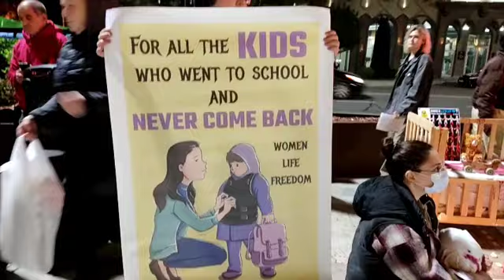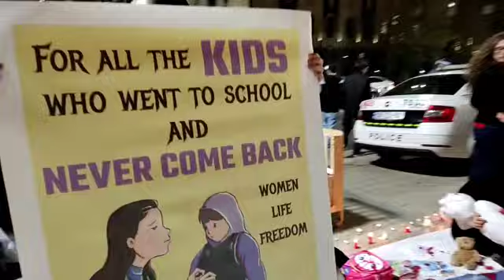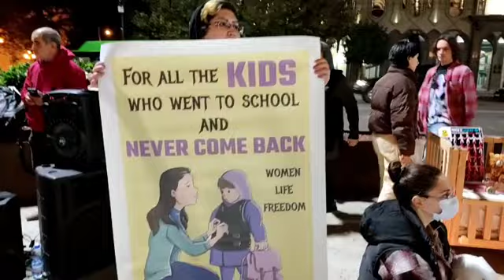اعتراضات ۱۹نوامبر۲۰۲۲ با پیامی‌ برای انروز د ر ان روزها همزمان در همه جای دنیا اعتراضات همزمان بود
در اوایل جنبش همزمان همه‌ ایرانیان با هم اعتراضات گسترده ای داشتند